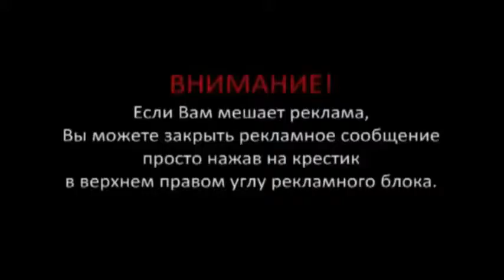Смешные забавные угарные приколы с животными